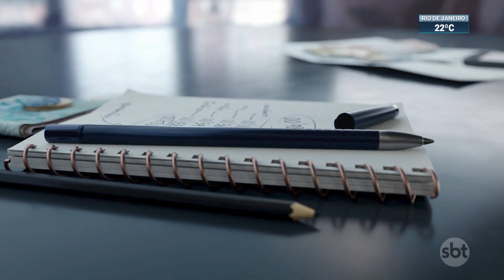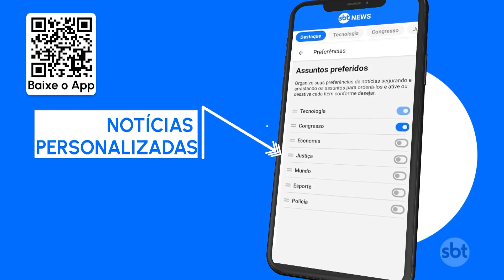Qualidade de vida do brasileiro apresenta melhora, segundo IBGE | SBT Brasil (23/06/23)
A qualidade de vida do brasileiro melhorou em um período de 10 anos, de acordo com uma pesquisa divulgada pelo IBGE nesta 6ª feira (23.jun)